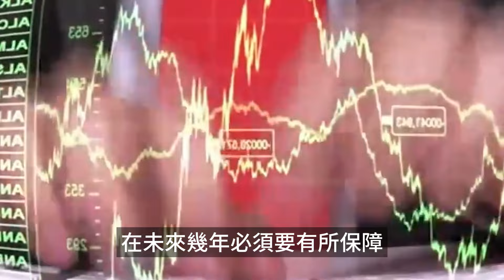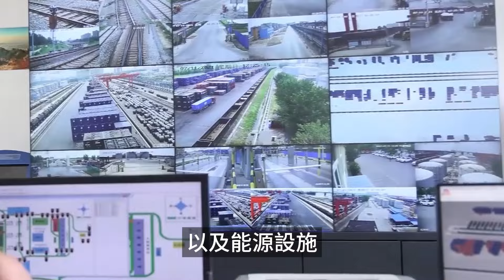三條中俄鐵路普丁親自劃重點，只為保護中國貨物，中國外交部一句話回大禮！